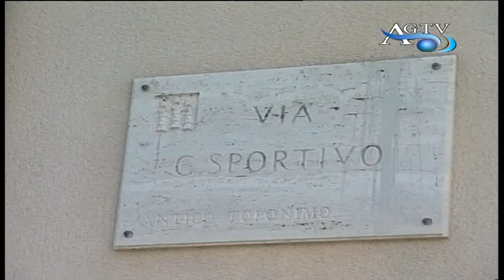Vigile Campobellese morto schiacciato da un suv a Milano News-AgrigentoTV